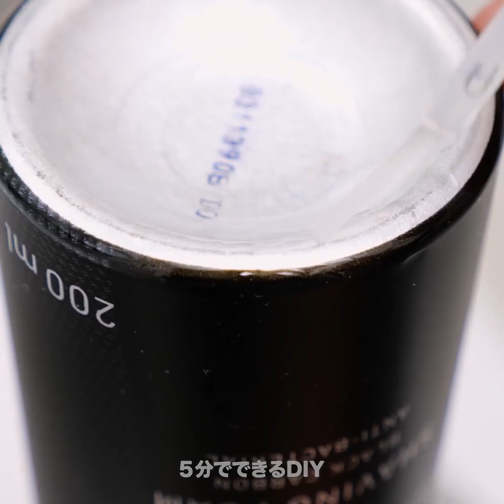知らなかった！シンプルなバスルームハック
00:25 ヘアブラシの掃除方法
03:28 DIYリキッドハンドソープ
03:58 掃除のコツ
07:57 家で石けんを作るには